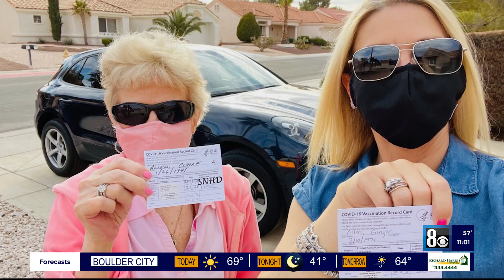Expert addresses concerns over COVID vaccination side effects, encourages community to get immunized